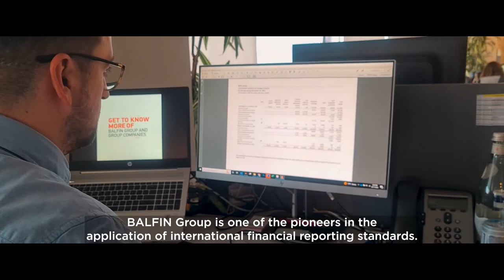BALFIN Shorts with Flavia and Idlirjon from Deloitte Albania and Kosovo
Partnership is one of BALFIN Group’s core values. We have proved ourselves a trustworthy partner, conducting high-standard and ethical business activities in a wide range of industries on a national and international scale, with substantial human capital, outstanding human resources, and a rigorous focus on innovation.

For the past few years, @Deloitte Albania and Kosovo has been our reliable partner along the processes of financial reporting and market research. Watch Deloitte’s Idlirjon Kraja and Flavia Kina share their experience on the collaboration with BALFIN Group.

Let’s create impact together!

STAY IN TOUCH!